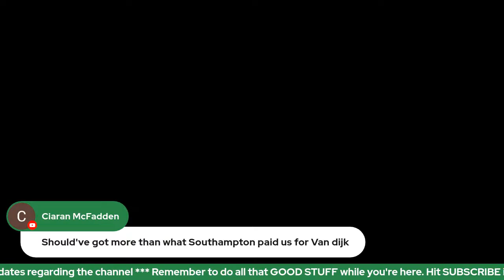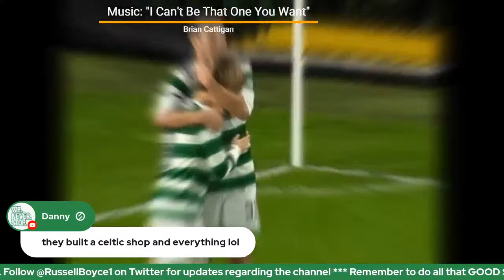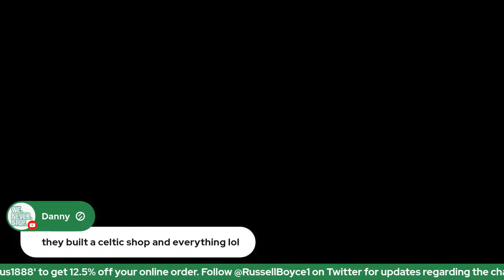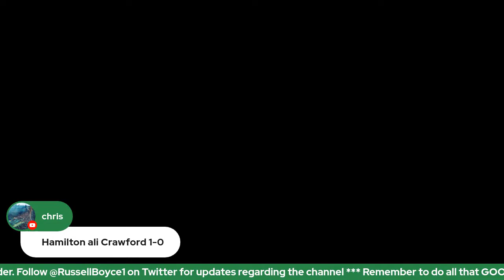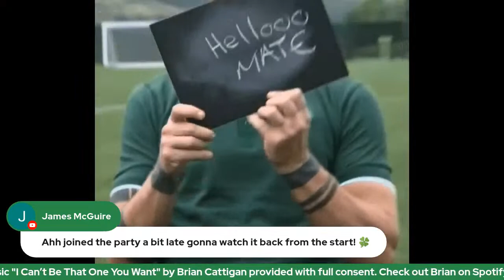PHIL MCGINLAY'S "BUSTALGIA" TOUR | SEASON 2015/16 (THE CELTIC YEARS) - EP. 38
It's been a little while since we've focus on a full season so let's hop on the Bustalgia Time Travelling version of the bus and take a little venture back to the Summer of 2015.  Ronny Deila geared up to take his Celtic side into his second season as manager.  Another free hit at it in the league but so many things would go wrong for Ronny in this season.  Another Champions League qualification failure, a lack of real investment, a very public bust up on the sidelines and a semi final defeat which is up there as one of our most infamous losses in our history.

Let's get talking about it!

All aboard!

🥧 The Bhoycie Bus is brought to you in association with Pie Sports.

Pie Sports allows you to experience the authentic taste of match day from the comfort of your own home by delivering a wide range of quality products including Pies, Beefy Bakes, Sausage Rolls and Bovril.  Vegan options are also available.

As well as delivering to your home and bringing you that match day experience, Pie Sports is an official catering partner of both St. Mirren and Patrick Thistle.

🐝👕 THERE IS A BUZZ ON THE BUS 🐝👕

The NEW Bhoycie Bus Bumble Bee themed football shirt is finally

Manufactured by S66 Sportswear, this bespoke football shirt draws its inspiration from Celtic’s iconic “Bumble Bee” away shirts from 1996 and 2009 however with some Bhoycie Bus twists sprinkled in.

Sizes range from small to 3xl.

Price will be £45 from Monday 13th of February onwards however postage & packaging remains optional.

Pay via Paypal by sending to and send a separate e-mail to the same address with details of size and address.

THE BUS IS BUZZING!  BE PART OF IT AND GET YOUR ORDER IN NOW.

🐦 SOCIALS

🎸 Special thanks to Brian Cattigan for the use of “I Can’t Be That One You Want” for the theme music in the intro and outro of The Bhoycie Bus.  Follow Brian on Twitter @BRIANCATTIGAN.